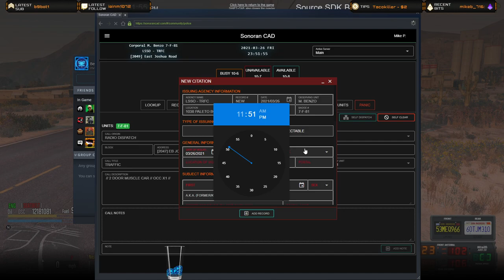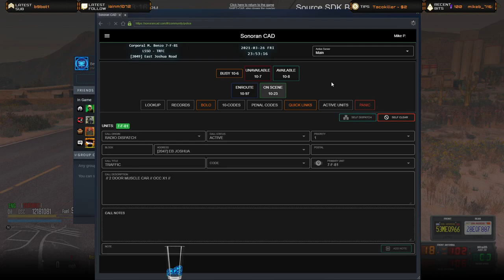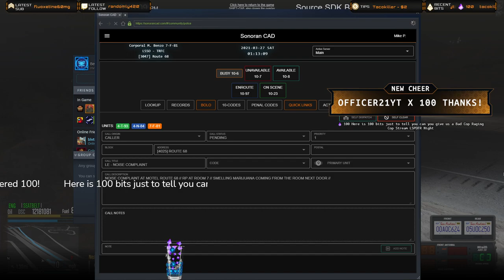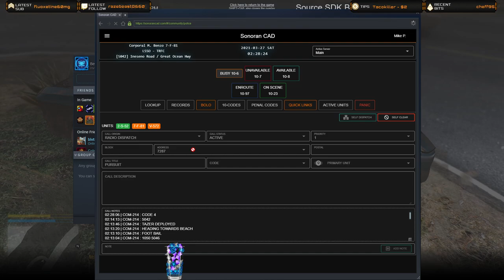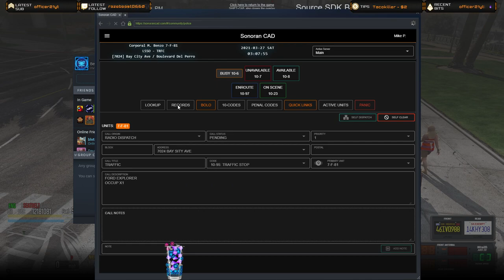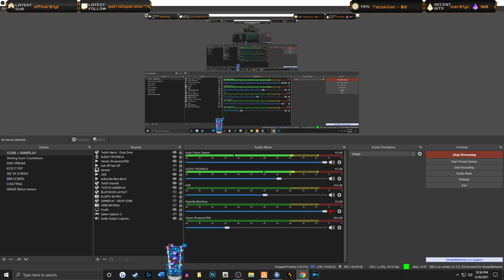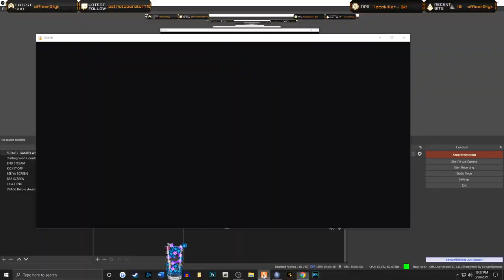Traffic Enforcement Division (TED) FiveM Silver Lining Roleplay SLRP - GTA 5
Traffic Enforcement Division (TED). Enforcing traffic and code 3 pursuits in action.
Realistic Law Enforcement Multiplayer aspects of GTA 5  FiveM on the Silver Lining Roleplay server. LIVE PATROL 🔴

💯Feel like leaving a Tip for the Stream? 💯

SLRP MEMBER CHANNELS - CHECK EM OUT!

Song
Damma Beatz - Checklist